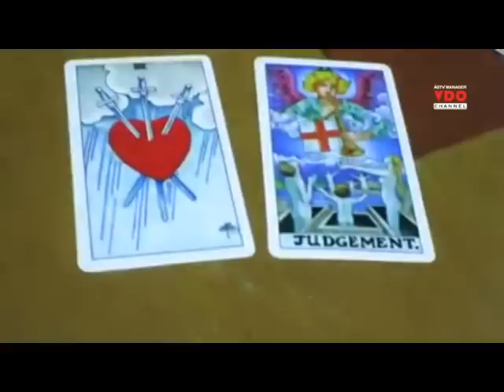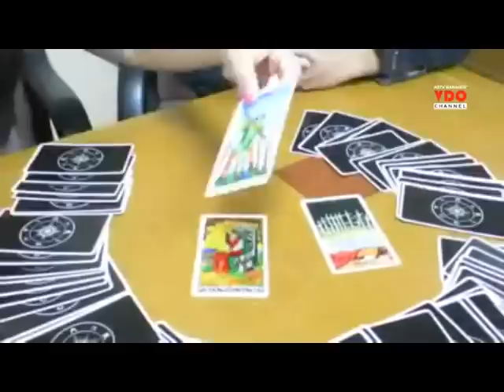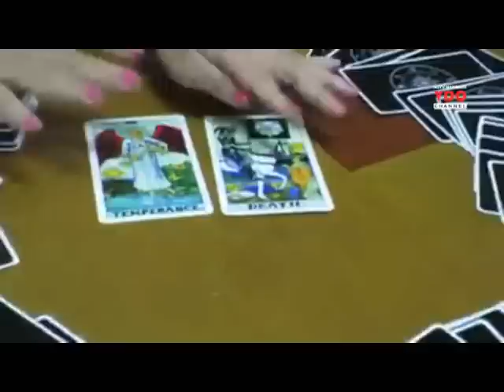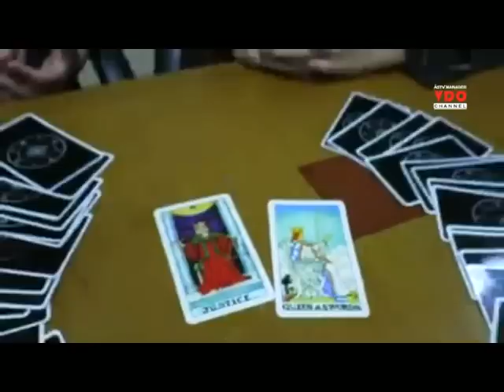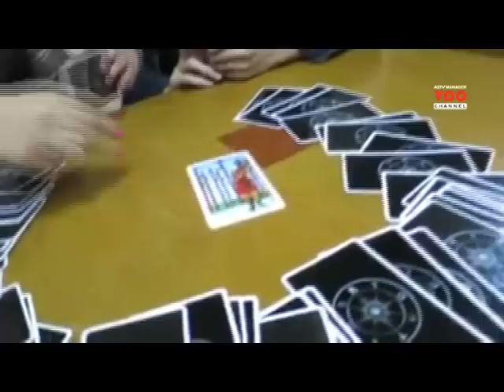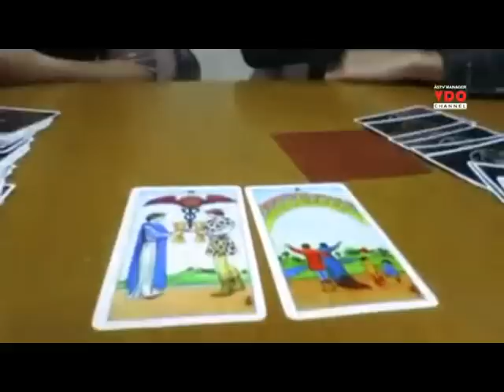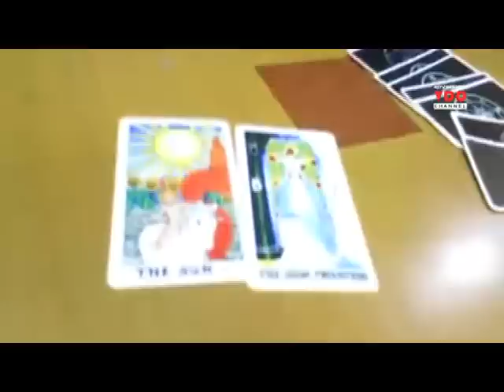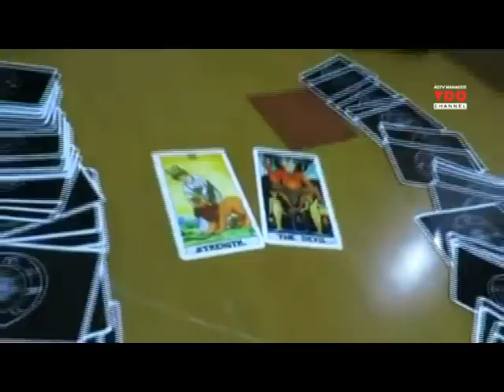"รายการเช็กดวงรายสัปดาห์กับหมอจันทรา 25-31 ส.ค.57"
2014/08/21 "รายการเช็กดวงรายสัปดาห์กับหมอจันทรา 25-31 ส.ค.57"Official